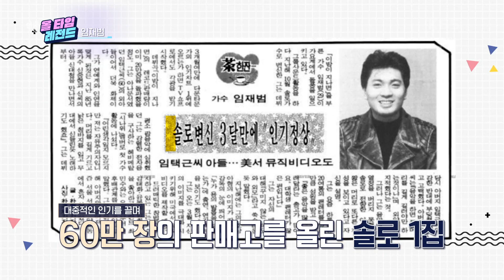[올 타임 레전드] 노래하는 호랑이! 임재범의 데뷔는? [연중 라이브] | KBS 210416 방송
[올 타임 레전드] 노래하는 호랑이! 임재범의 데뷔는?